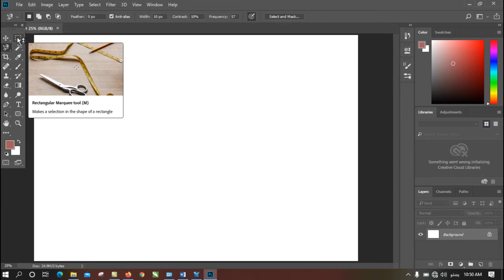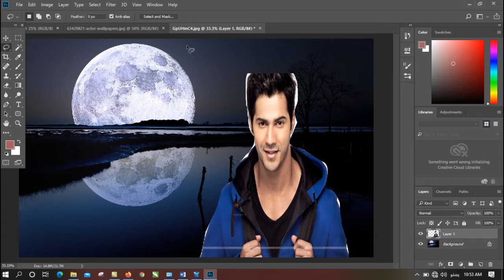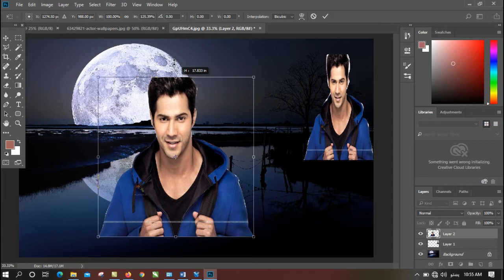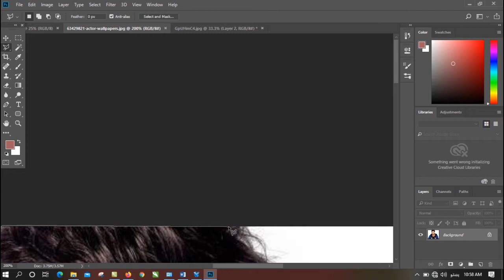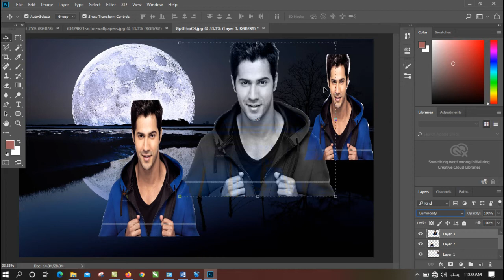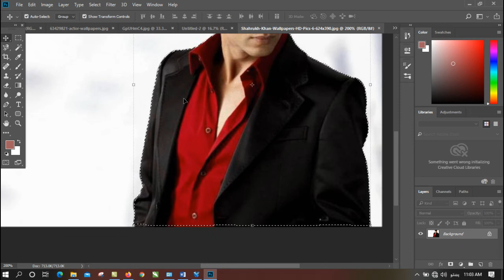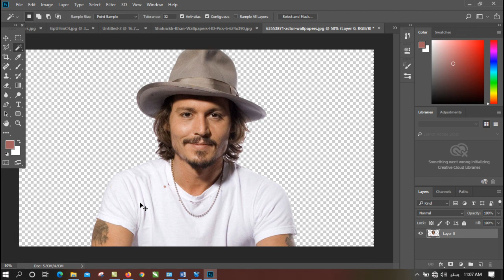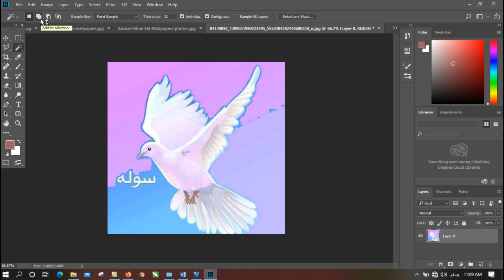Lecture 2 : Lasso and Quick Selection Tools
د فوټوشاپ دویم درس